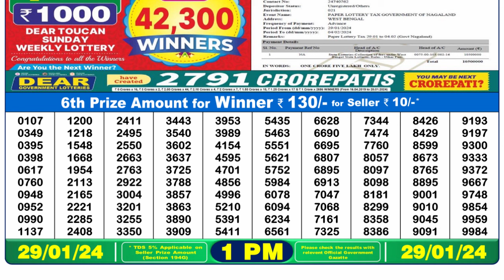🔴Dear Lottery Sambad Live 1pm today 29.01.24 Nagaland State Lottery Result